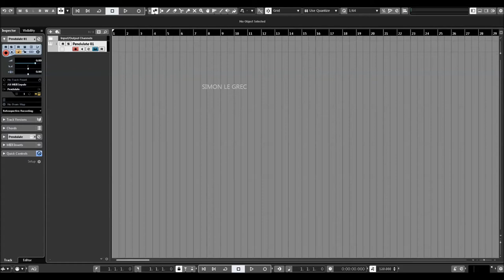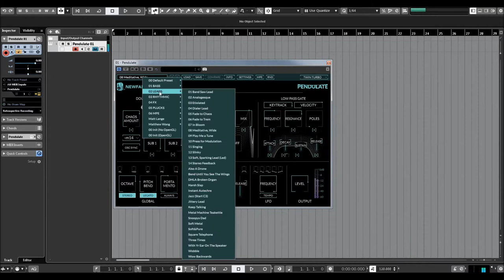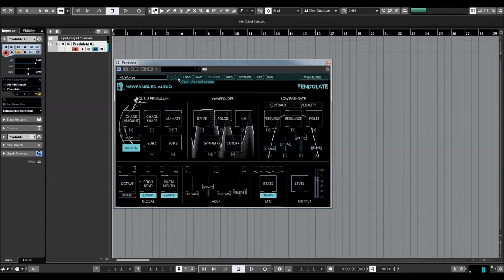Newfangled Audio | Pendulate | Presets preview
Introducing Pendulate, a chaotic monosynth by Newfangled Audio. Pendulate uses a brand new oscillator design to produce sounds different from any other synth. It features a chaotic oscillator based on a double pendulum. What initially looks random actually contains underlying patterns of interconnectedness, constant feedback loops, repetition, self-similarity, fractals, and self-organization. When designing the Pendulate oscillator we took great care to bring out these underlying patterns. The result is an oscillator that can smoothly fade from a sine wave to total chaos, with an expanse of territory to explore in between.